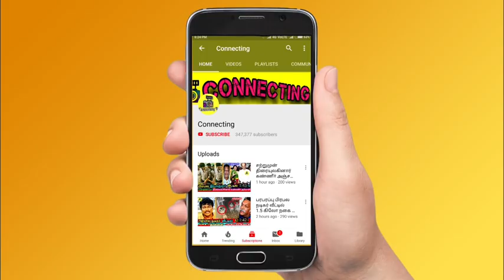Bigg Boss Tamil Season 7 | 18th December 2023 – Promo 5 | This week nomination result is out!